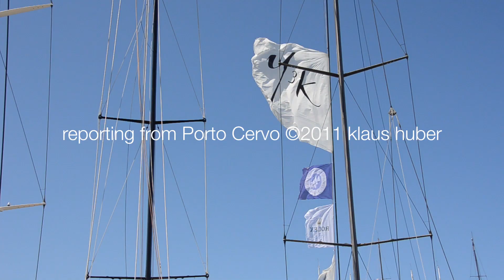Maxi Yacht Rolex Cup 2011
Too much Maestrale led to postponing the race. A good time to watch and quiz the pros.